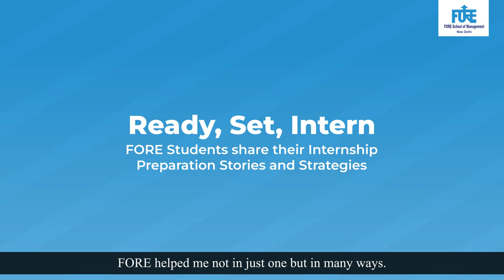Ready, set, Intern | FORE School of Management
In this video, students from FORE School of Management share their thoughts and expectations from their upcoming summer internships. Hear from these future business leaders as they discuss the skills they hope to acquire, the challenges they anticipate, and the impact they aspire to make. Watch now to get a glimpse of the exciting opportunities that await these talented students in the corporate world.